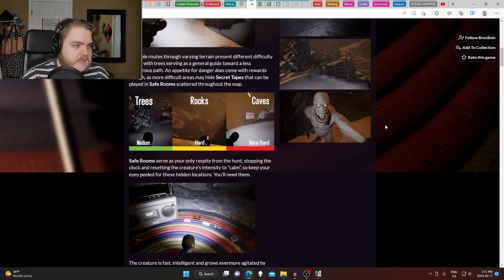REVENGE OF THE MOUNTAIN MAN | Alpen Ghoul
If you heard any loud static white-noise in my voice audio...no you didn't...
REACH FOR THE SKY!!!
GRAM ME! TWIT ME! TIKTALK TO ME!